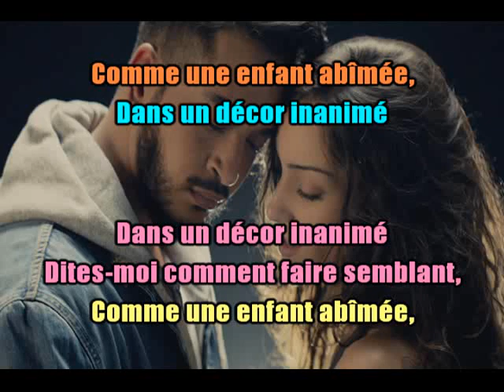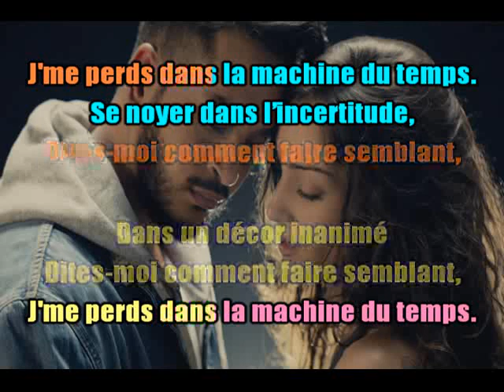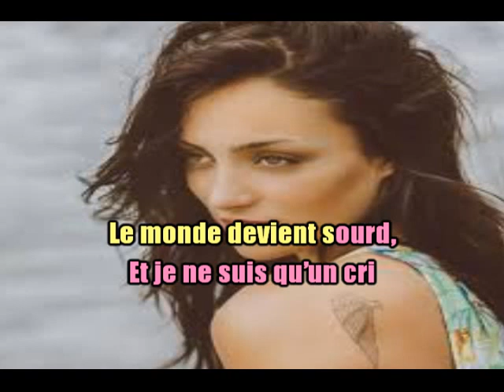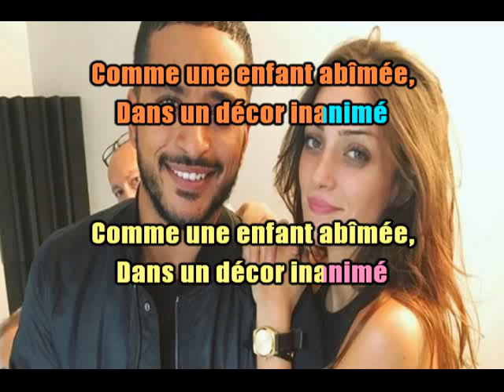KARAOKÉ Slimane & Léa Castel Abîmée DUO Avec Voix Masculine Création JP